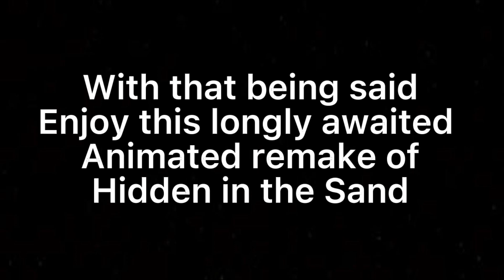Fnaf/SFM: Hidden in the Sand by Tally Hall (Remake)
Hope you guys enjoy, this took longer than it needed to lol.

Editing done in CapCut
Thumbnail made in IbisPaint X and SFM